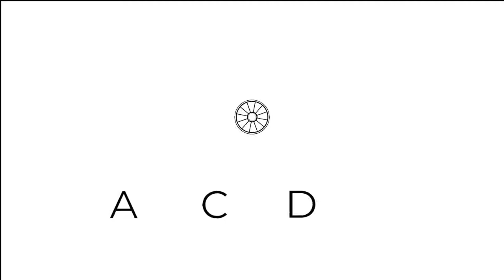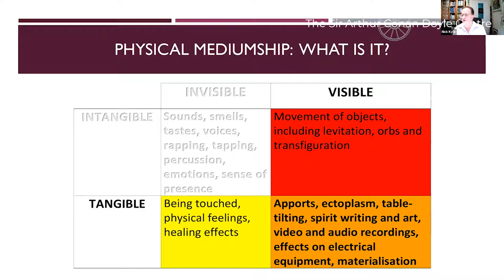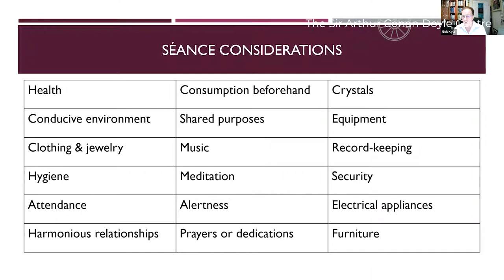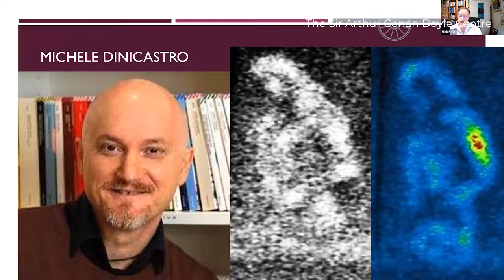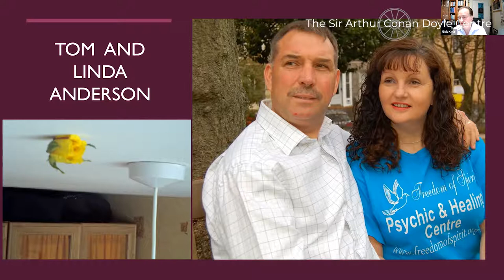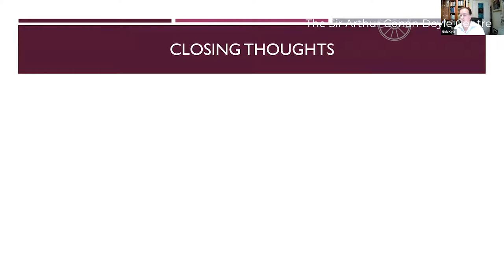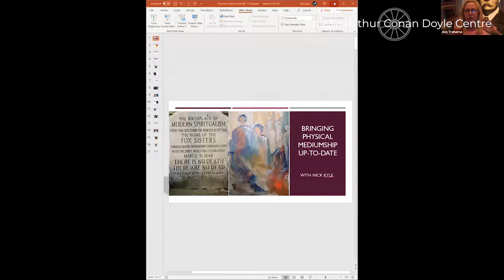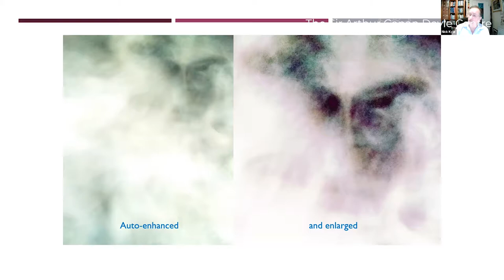Tuesday Talks: 'Bringing Physical Mediumship Up To Date | Nick Kyle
Physical mediumship has been a life-long area of interest for Nick Kyle. From when he attended Noah’s Ark Society seances and the Scole Experiments of the 1990s, Nick spent a decade trying to replicate the physical phenomena that he witnessed, before he found repeated success in seances and even well-lit restaurants in Glasgow. In this talk he will put corroborated evidence for physical phenomena in an international context and share his conclusions about the challenges of physical mediumship and ways forward.